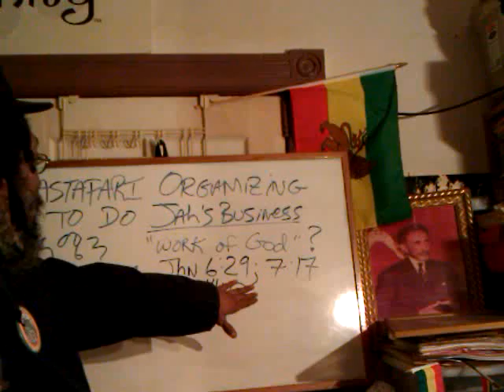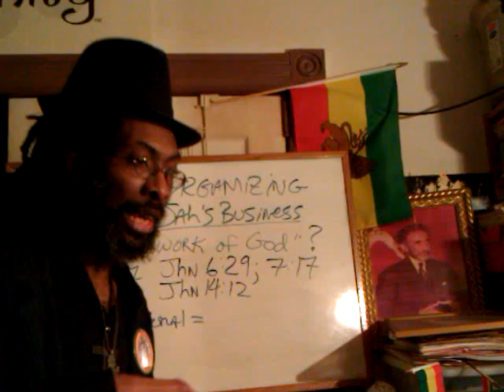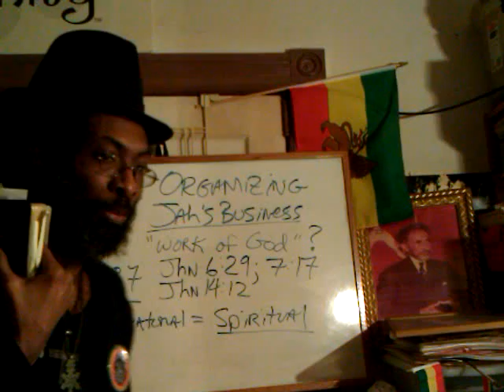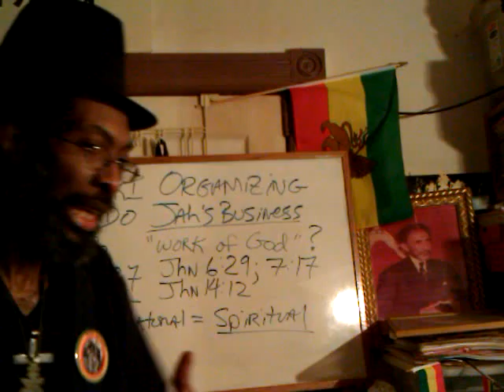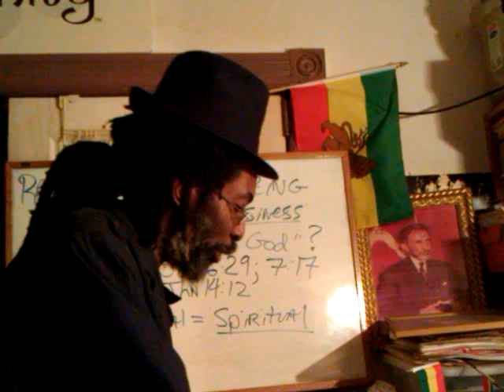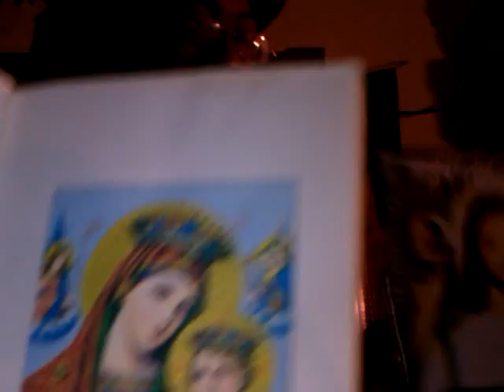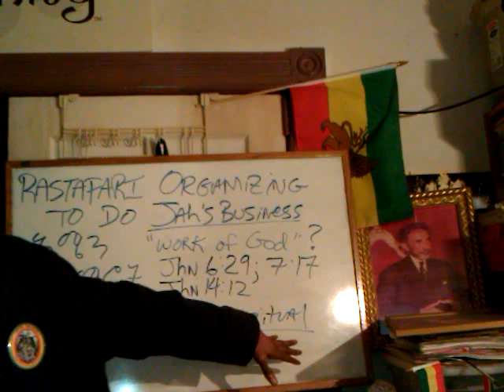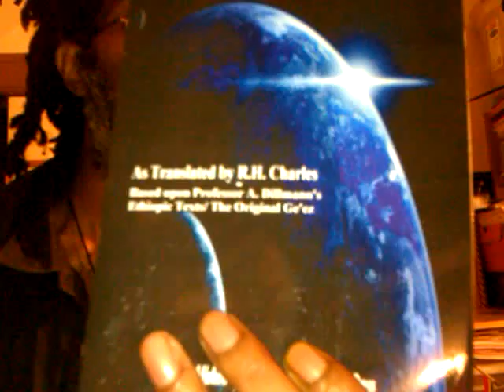RASTAFARI PROVERB 30: JAH'S WORD Is SUPERNATURAL (Spiritual) & Black Jews of Harlem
RASTAFARI "LION OF JUDAH" LOJ Society: Organizing for JAH Business 2012 & Prisoner's Outreach JOIN INI on FACEBOOK

The Lion of Judah Society of His Imperial Majesty in the Americas, Caribbean & throughout the world presents a series of educational, historical & Divine Heritage books, manuscripts and texts NOW AVAILABLE:

THE ETHIOPIC BOOK OF ENOCH (መጽሐፍ ሄኖክ). 1893 Version by R.H. Charles - LOJS Educational & Divine Heritage Books